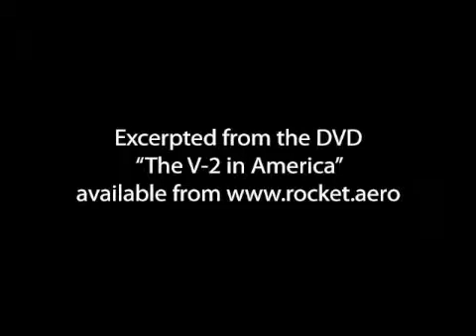V-2 Testing in Germany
The German A4 missile was the world's first practical ballistic missile.  Later known as the V-2, or "Vengance Weapon 2," the missile waged a campaign of terror against the cities of London, Antwerp, and Paris at the close of World War II.  This footage is taken from the rocket.aero DVD "The V-2 in America."